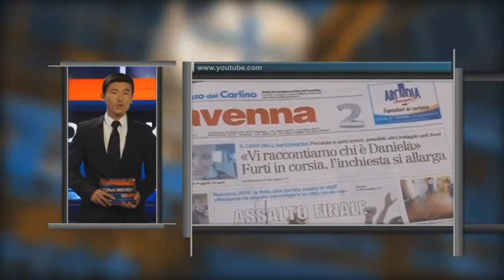Толық мәлімет. Италиялық адам өлтіруші медбике